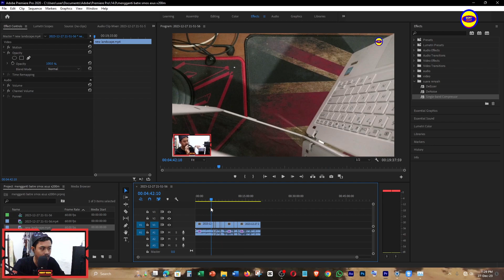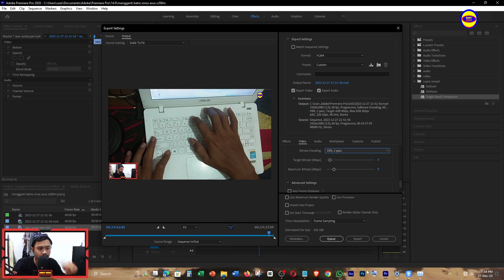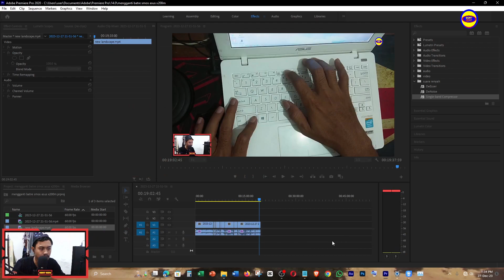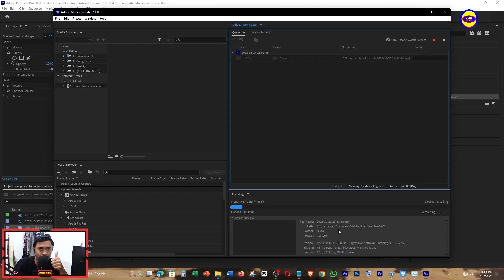Cara Memperkecil Ukuran Render/Export di Adobe Premiere Pro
TXNKS